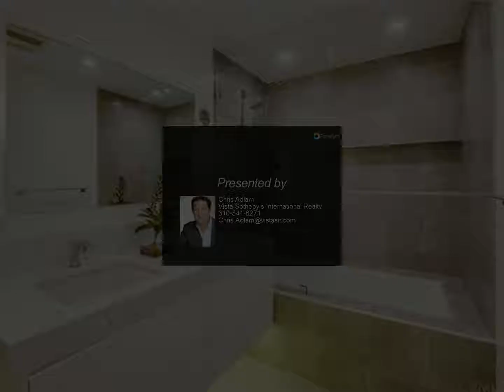1425 Via Zumaya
$3,699,000, 5 bed, 4.00 bath, 5,024 SF, MLS# PV19141256

Stunning is the first word that comes to mind when you discover this sophisticated tennis estate, boasting 180-degree ocean views from Malibu to Catalina. Step inside the gated courtyard entrance with a private pool and spa, outdoor fire pit, built-in seating area and BBQ. The main living areas have gleaming hardwood floors, high vaulted ceilings, walls of glass and expansive decks to take advantage of the sweeping ocean views. The incredible kitchen has a â€œTaj Mahalâ€ Quartzite waterfall island, Sub-Zero and Wolf appliances, and an adjacent breakfast room. The huge master suite has a fireplace, an oversized walk-in closet and luxurious master bath. The secondary bedrooms are all large, as is the downstairs family room. The freshly restored tennis court even enjoys the panoramic ocean views. Tons of storage, including a spacious three car garage. Upgrades include extensive use of high-end stone in bathrooms and fireplace surrounds, glass railings, recessed lighting, plush carpeting, custom European maple cabinets, and so much more.

Chris Adlam
Vista Sotheby's International Realty